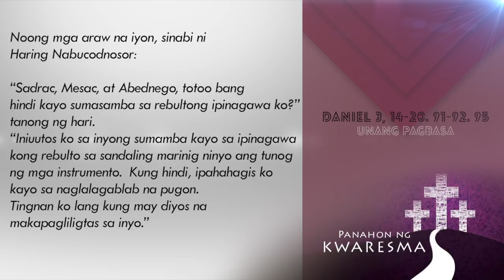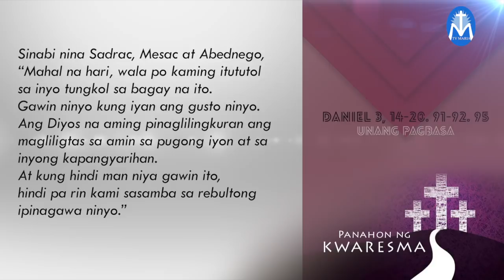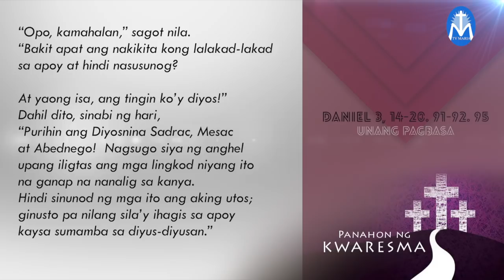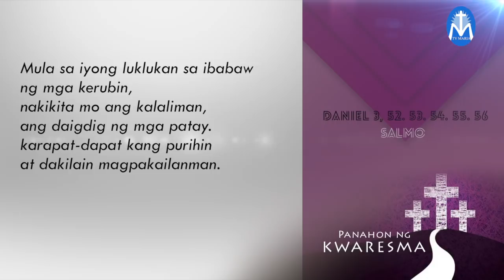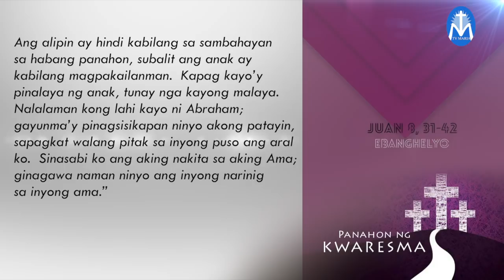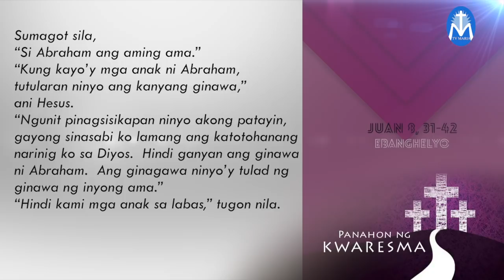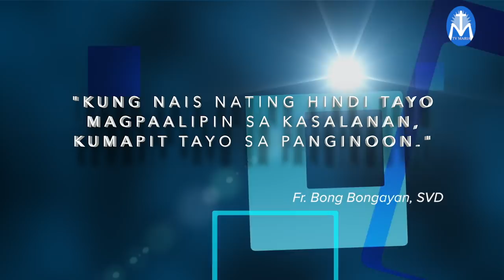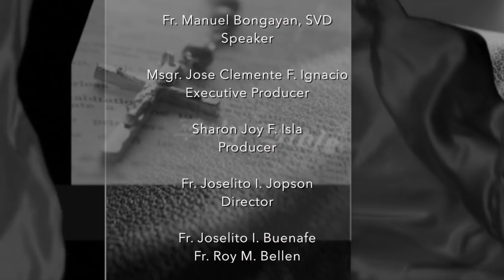Salita ng Diyos, Salita ng Buhay April 10, 2019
"Ang pag-ibig ay walang katapusan, pero ang panahon ay nauubos."
Reflection by: Fr. Bong Bongayan, SVD